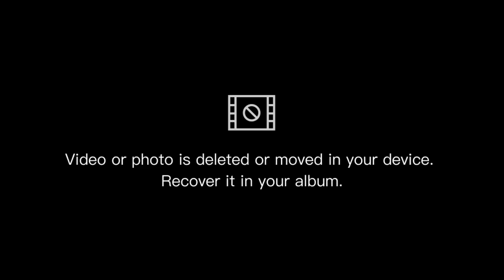ベベン、子猫と孫猫との楽しい日々 #0092